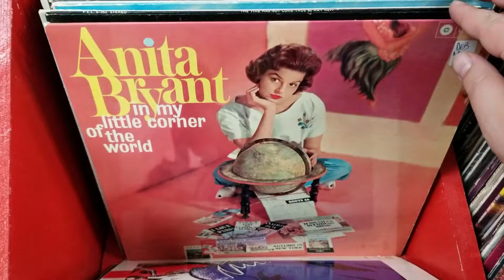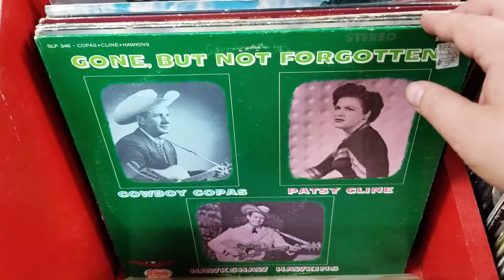Video 10: Country/Folk